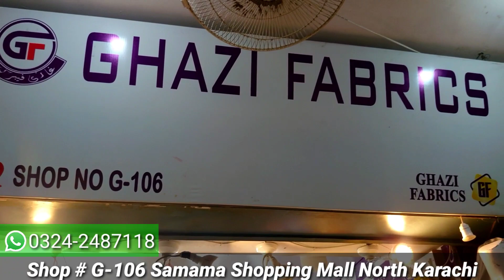** MEGA WHOLESALE ** || Kurti Wholesale Market || Alkaram kasturi Wholesale Market || Samama Mall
Address : Shop # G-106 Samama Shopping Mall North Karachi
For online order : 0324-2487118 Ali Ghazi

For your business promotion contact this number : 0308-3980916